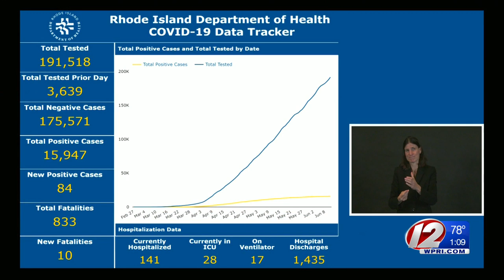VIDEO NOW: Gov. Raimondo on COVID-19 data, testing, and a special request to landlords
Gov. Gina Raimondo spoke during a coronavirus briefing on Friday, June 12.